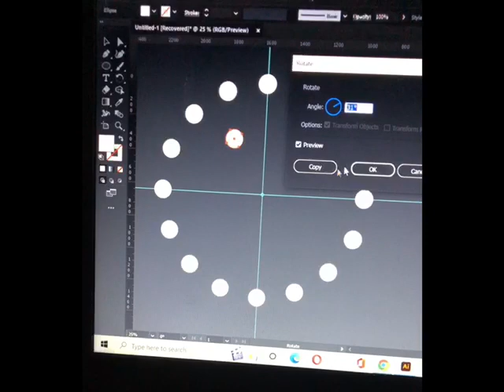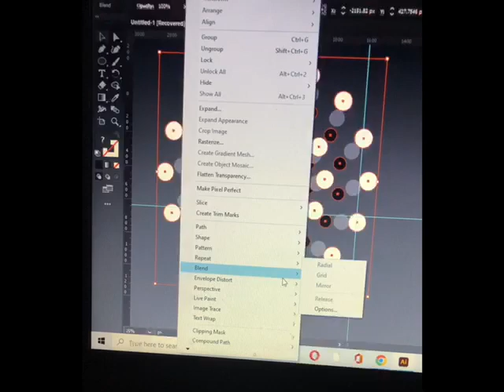Cool Depth Effect | Adobe Illustrator | Tutorial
In this Adobe Illustrator tutorial, we'll learn how to create a cool depth effect. This effect is perfect for creating realistic illustrations or logos.

If you're interested in learning how to create realistic illustrations or logos, then be sure to watch this tutorial! We'll learn how to create a cool depth effect in Adobe Illustrator, and you'll be able to create some amazing illustrations in no time!